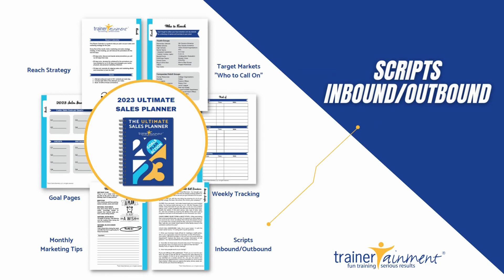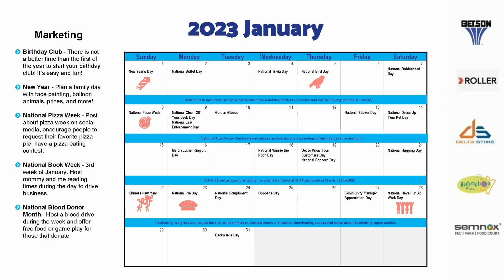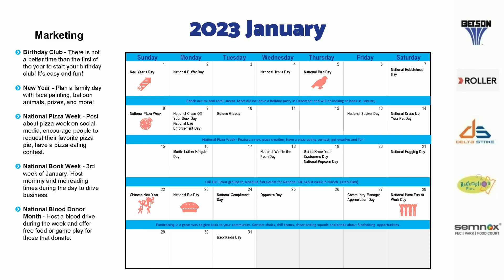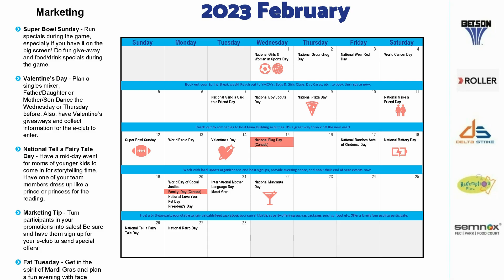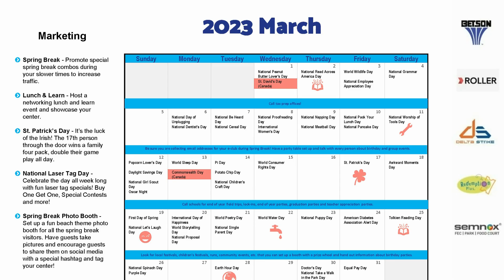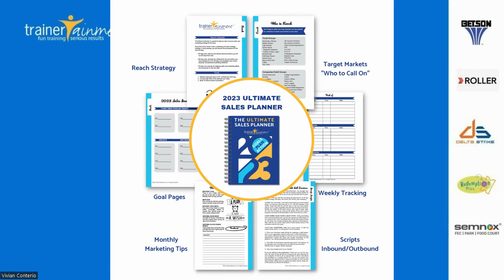Q1 Marketing Planning with Vivian Conterio of TrainerTainment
Have you begun to consider upcoming events and promotional ideas? If you haven't, don't worry; Vivian Conterio is here to walk you through what you should be thinking about in the coming months.